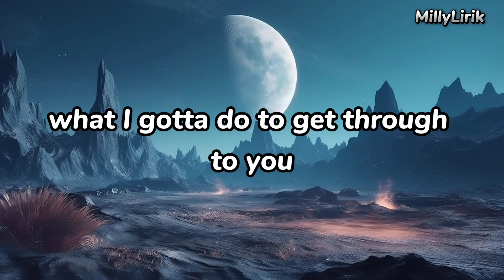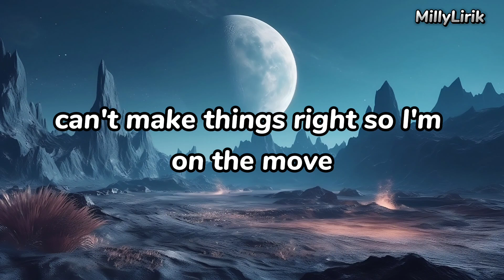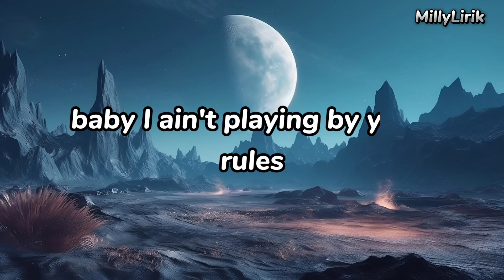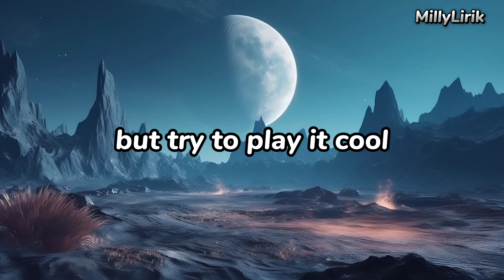Mood (REMIX) - 24kGoldn Ft Justin Bieber, J Balvin, Iann Dior (Lyrics)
Headphones Recommend !!!

JB, JB

What I gotta do to get through to ya? Could never lose you

We've been here before and I won't be your victim

Yeah, I got JB and JB, you know the bitches goin' crazy

Baby, ya estoy cansado de tu bipolaridad, yah-yah-yeah